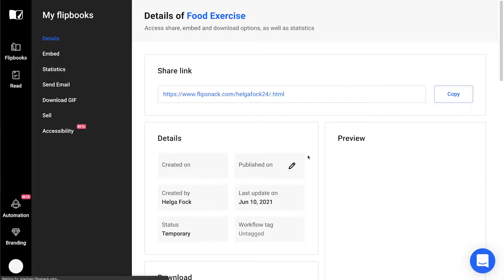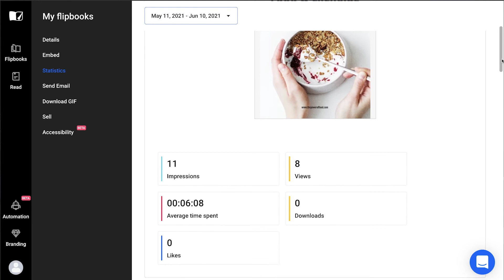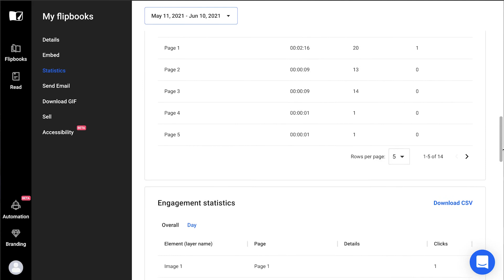The HTML5 Download Pack Explained | Flipsnack.com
In this video will explain what an HTML5 publication is and present all the benefits included in the HTML5 download pack. An HTML5 publication maintains the page flip animation effect plus the interactive elements. When downloading your publication as HTML5, you will be able to use it offline and display it on your website.

Enjoy all the HTML5 advantages and take your publications to the next level!